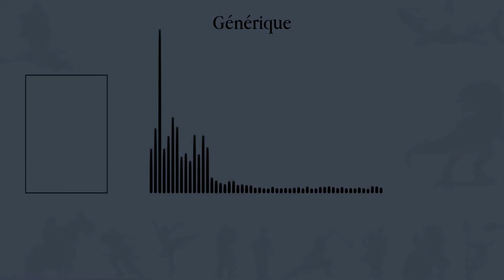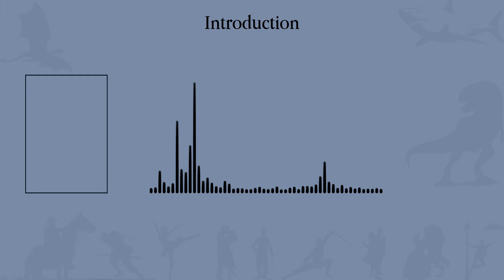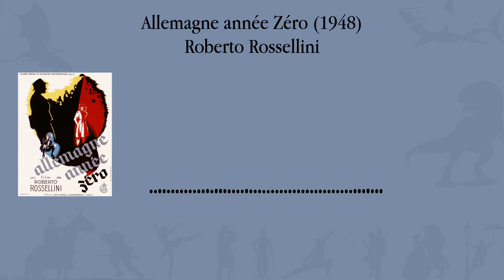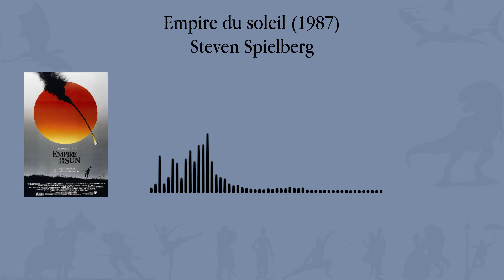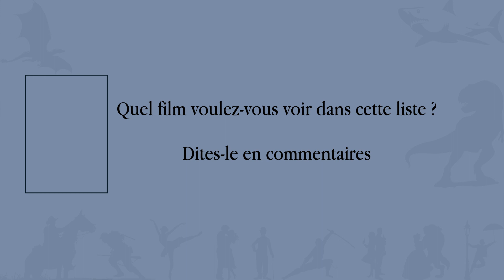Premier épisode de Derrière la caméra - janvier 2022